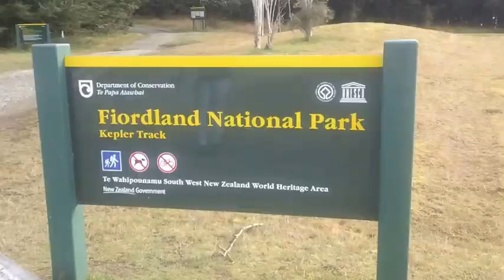Ranger for a day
Join Fiordland College Year 11 students as they become DOC rangers for a day. 9 August 2013